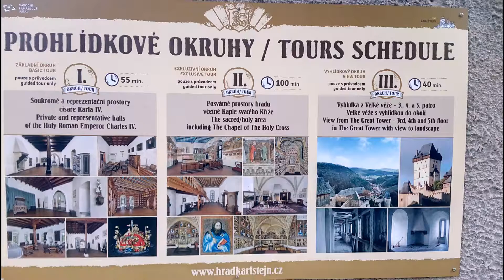KARLŠTEJN 2016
Hrad Karlštejn (nemecky Karlstein), predtým nazývaný aj Karlův Týn[1], je stredoveký hrad, ležiaci asi 8 km východne od Berouna v blízkosti rovnomennej obce.

Je jedným z najvýznamnejších českých hradov. Bol založený cisárom Karolom IV. ako reprezentačné sídlo. Neskôr tu boli uložené kráľovské poklady: ríšske korunovačné klenoty a zbierky svätých relikvií.[2] V súčasnosti je hrad významnou národnou kultúrnou pamiatkou a jedným z najnavštevovanejších hradov v Česku. Výzdoba kaplnky sv. Kríža vo Veľkej veži je ukážkou vyspelého gotického maliarstva.Hrad bol postavený na príkaz kráľa Karola IV. v rokoch 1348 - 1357 zrejme podľa pôvodných plánov Matyáša z Arrasu. Mal slúžiť nielen ako dôstojné sídlo budúceho cisára, kde chcel Karol odpočívať, rozjímať a prijímať vzácne návštevy, ale aj ako miesto na uschovanie vzácnych ostatkov svätých. Neskôr sa cisár rozhodol, že tu uloží aj ríšske korunovačné klenoty, ktoré boli uložené v kaplnke sv. Kríža. (Pôvodne sa však s ich umiestením na hrade nepočítalo, mal byť pre ne vystavaný chrám v pražskom Novom Meste). Na začiatku husitských vojen tu Václav IV. uschoval aj české korunovačné klenoty, aby sa nedostali do rúk vzbúrencov. Po jeho smrti odviezol jeho následník Žigmund Luxemburský do ríše najprv české korunovačné klenoty (1421) a neskôr aj ríšsky poklad (1423). Svätováclavská koruna sa vrátila do Čiech a na hrad Karlštejn v roku 1436, kedy sa Žigmund konečne ujal vlády v Čechách. Bola tu uschovaná až do roku 1619, kedy bola prevezená na Pražský hrad a umiestená do svätováclavskej kaplnky v chráme sv. Víta, ktorá bola na jej uloženie vystavaná na želanie Karola IV. Dnes môžete na Karlštejne vidieť jej repliku. V roku 1422 hrad márne dobývali husiti spolu s poľskými oddielmi Žigmunda Korybutoviča.